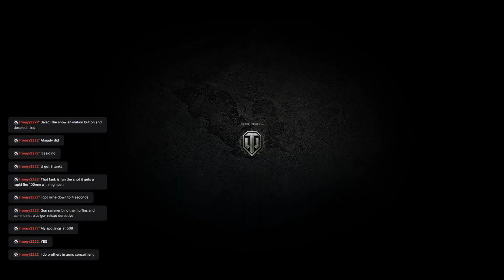MegaNoob5000TM is playing World of Tanks, Free to Play!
Another friend gifted loot boxes... then Froogy2222 and I platooned for a couple of hours. Fun times.